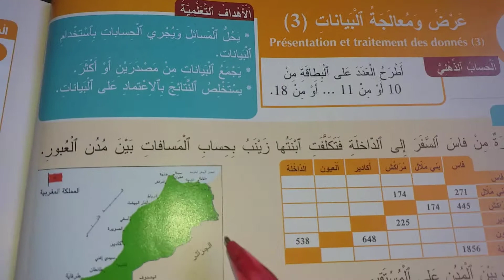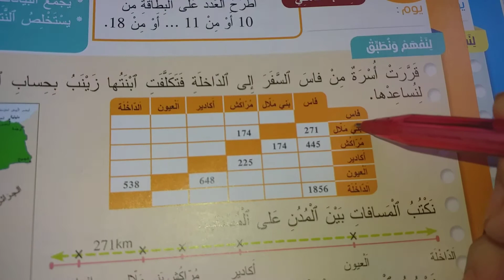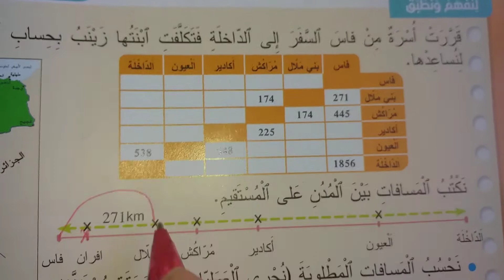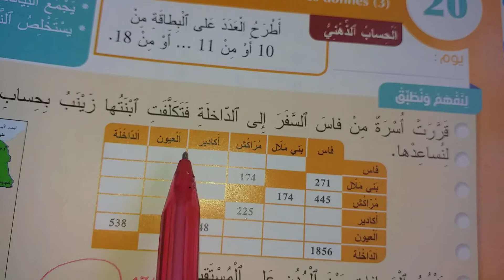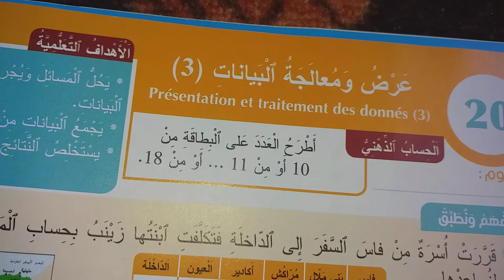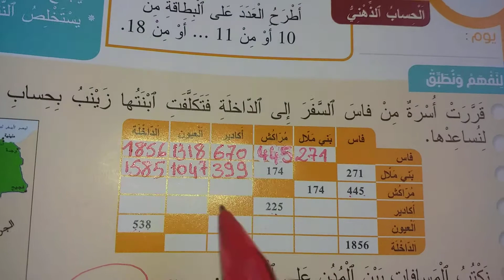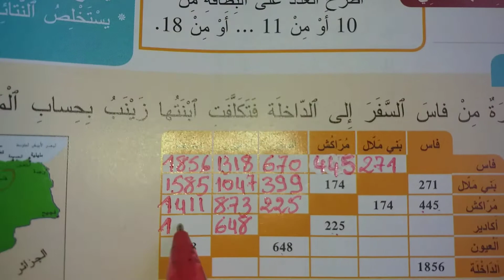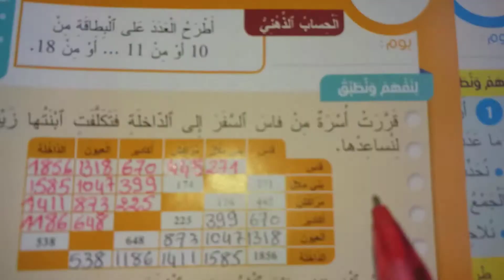المفيد في الرياضيات : الرابع ابتدائي : الوحدة 5 درس 20 عرض ومعالجة البيانات (3) ص 82